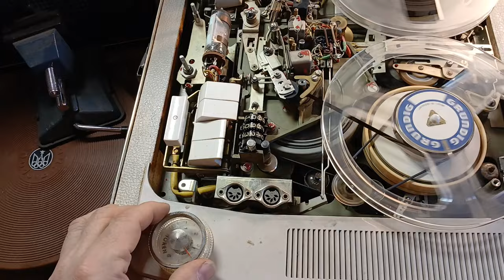запись на Grundig Tk46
Ох уж этот Хрюндиг. Немцы засунули в достаточно бытовой поющий ящик миллион всяких функций, чтоб лучше продавалось в условиях капитализму. Все переключается палочками, на которых по 100 контактных групп и на шестом десятке жизни оно уже не хочет надежно работать)) При этом если внешне посмотреть, то у магнитофона три головки, как у серьезного аппарата, а значит мы думаем, что там отдельный усь записи и воспроизведения и значит, любимый и удобный сквозной канал. Фигу! Там два универсальных усилителя)) сквозного канала нет. Но есть ревербератор и головка стирания способна стирать, только один канал, и есть режим syn, а значит можно записать гитару а потом на другой канал трещетку и вот вам многоканальная запись - домашний хит с гитарой и трещеткой)) У меня не хватает нервов до конца омолодить этот аппарат, с ним надо реально сидеть недели две не отвлекаясь. Но подробное видео, как им пользоваться сделаю обязательно, в интернете этого нет. Осталось только еще наши два тк340 и тк341вернуть к жизни.